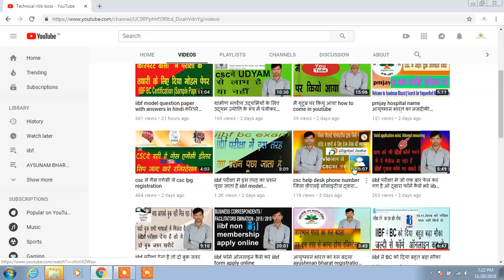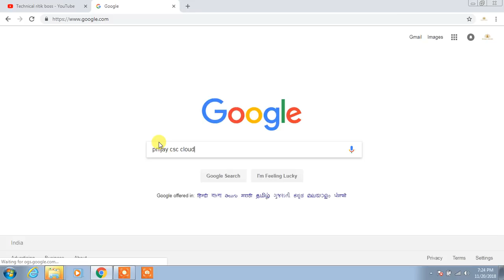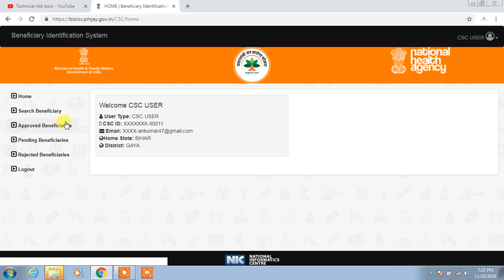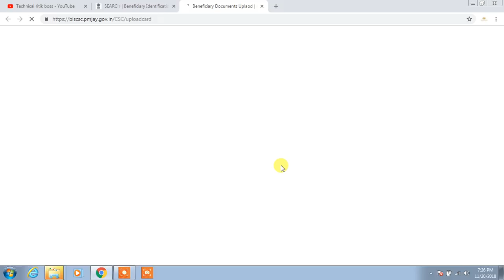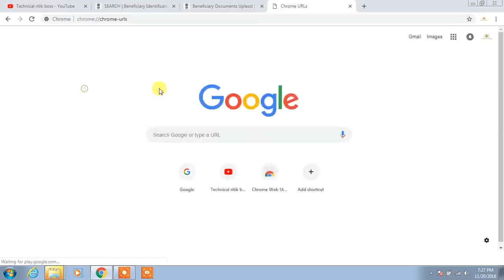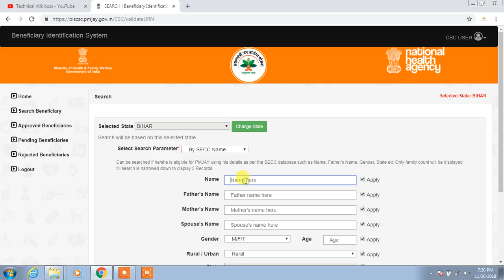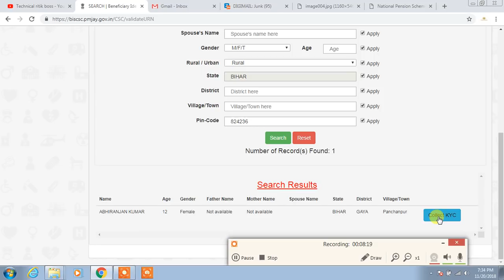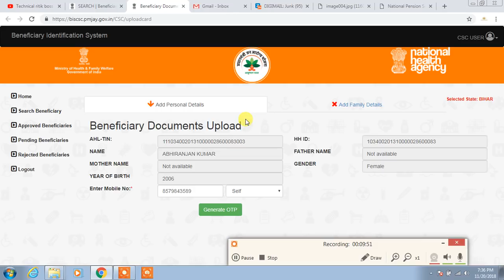आयुष्मान भारत का इस तरह से अप्रुबल मिल रहा है ayushman bharat approval || chrome setting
Hi